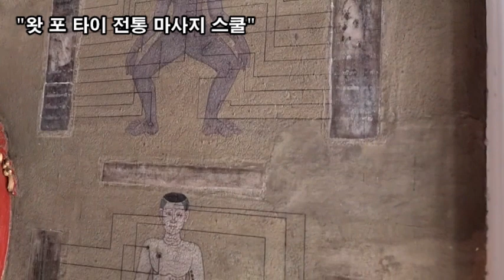랜선여행, 여행은 열심히 일한 나에게 추억을 주는 최고의 선물, 태국 왓포 타이 전통 마사지 스쿨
태국의 전통이 깃 든 왓포사원,
 "왓 포 타이 전통 마사지 스쿨"
태국에서 가장 큰 누워있는 와불을 볼수 있습니다.
도자기로 아름답게 꾸며진 사리탑과 사원